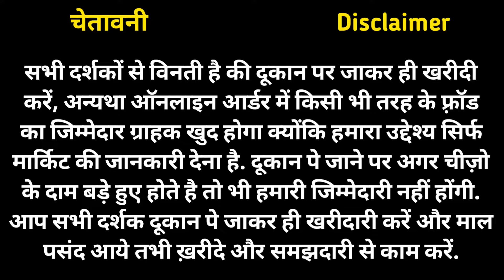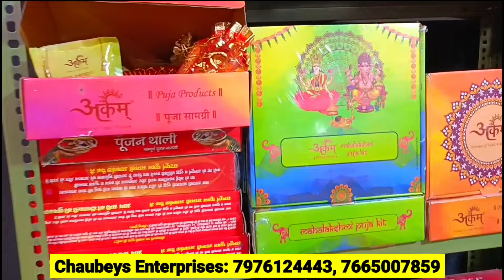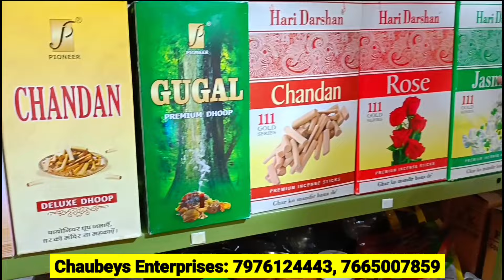करवाचौथ, दिवाली पूजा सामग्री Metal Candle Stand, Smoke Fountain, Aarti Thali, Pyro Gun Manufacturer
Shop Name: Chaubeys Enterprises
Address: 20, gangasagar vistar, jagdamba colony, agra road, jaipur

Nearest railway station: Jaipur Junction

All kinds of pooja items Cheapest Market in Delhi
Religious Books Wholesale Market
Religious Books cheapest Market in Delhi
photo Frame Wholesale Market
Photo Frame Wholesale Market kharibaoli